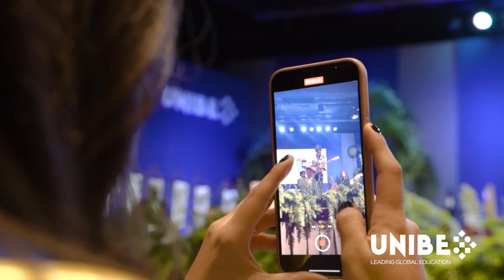Resumen de la LII Graduación Ordinaria Unibe - Noviembre 2021